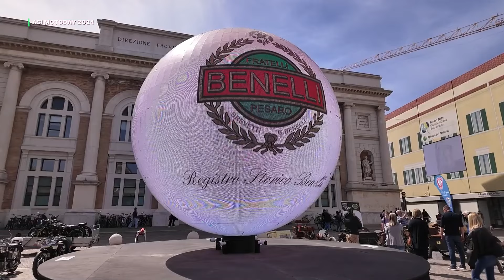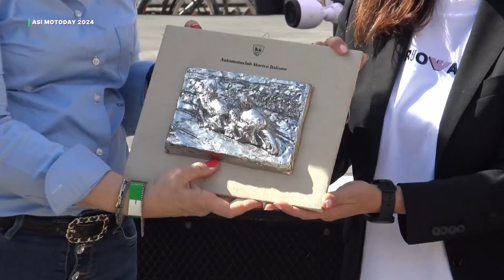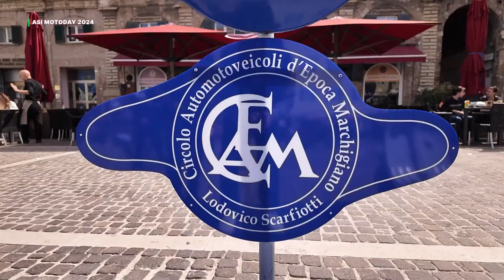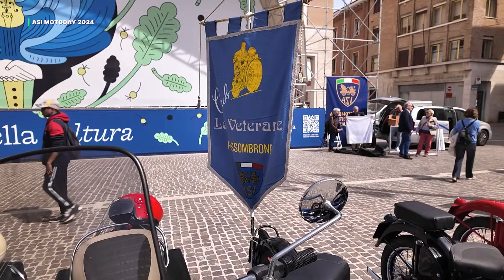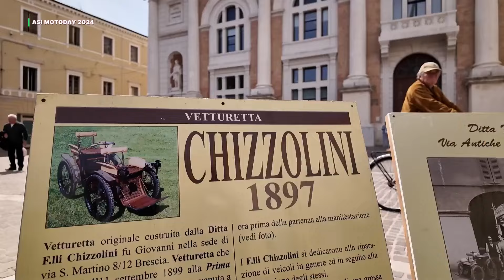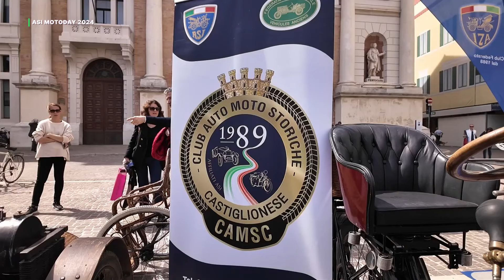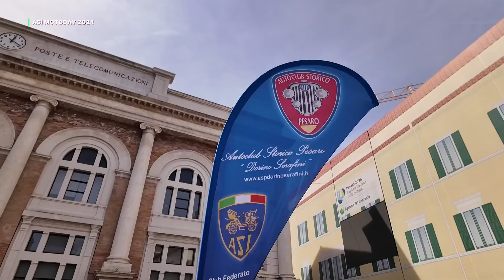ASI MotoDay 2024 a Pesaro!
L’ASI MotoDay è ormai una tradizione consolidata nel panorama degli eventi italiani dedicati alle moto storiche. È un evento diffuso in tutta Italia e promosso dall’Automotoclub Storico Italiano per dare il via alla nuova stagione on the road dei bikers. L’edizione 2024 ha avuto un valore ancora più speciale perché ha reso omaggio a Pesaro Capitale Italiana della Cultura, rinnovando il valore storico e il profondo legame che il capoluogo marchigiano può vantare con il mondo dei motori e delle moto in particolare.

Pesaro è quindi tornata sulla ribalta del motorismo con due distinte iniziative. Sabato 6 aprile il Museo Officine Benelli ha ospitato il convegno intitolato “Pesaro e il Motorismo Storico: esempio di un legame profondo col passato che diventa presente e futuro dei nostri territori”. Sono intervenuti Marco Brusciotti, Presidente del Registro Storico Benelli, Matteo Ricci, Sindaco di Pesaro, Andrea Biancani, Vicepresidente del Consiglio Regionale delle Marche, Paolo Marchinelli, direttore Museo Officine Benelli, Franco Andreatini, giornalista, gli ex piloti Paolo Campanelli ed Eugenio Lazzarini e i referenti delle più importanti collezioni del territorio, come la Collezione ASI Morbidelli, la Collezione Battisti e il Legend Garage. Molti anche i rappresentanti dell’Automotoclub Storico Italiano, come i Consiglieri Federali Leonardo Greco e Mauro Pasotti e la Presidente della Commissione Manifestazioni Moto Elvira Dal Degan.

Il convegno si è articolato su interessanti tematiche storico-culturali, quali “Le case motociclistiche pesaresi: Molaroni, Benelli e MotoBi e il suoi piloti”, “Dorino Serafini, la leggenda di un asso pesarese”, “Le case motociclistiche sportive” e “I Musei e le collezioni moto di Pesaro Capitale della Cultura 2024”. È stato un interessante e completo excursus dell’antica tradizione a due ruote ancora molto sentita in città.

Domenica 7 aprile, nella centrale Piazza del Popolo di Pesaro, fulcro delle attività per la Capitale Italiana della Cultura 2024, è stata allestita una straordinaria mostra su 100 anni di storia della moto composta da 150 esemplari messi a disposizione dai soci dei Club Federati ASI delle Marche e delle regioni vicine. Un ringraziamento particolare, quindi va agli artefici di questa preziosa esposizione, con a capofila il Registro Storico Benelli che ha pensato alle moto costruite a Pesaro, proseguendo con l’Autoclub Luigi Fagioli di Osimo, l’Autoclub Storico Pesaro Dorino Serafini, il Circolo Automotoveicoli d’Epoca Marchigiano Lodovico Scarfiotti, il Club Auto Moto Storiche Ancona, il Club Auto Moto Storiche Castiglionese, il Club Le Veterane di Fossombrone, il Club Jesino Moto Auto d’Epoca, La Manovella del Fermano, il Registro Storico Italiano Rudge, lo Sport Club Il Velocifero di Rimini.

La stessa piazza – dove spiccano la Biosfera a led e il grande palco che ospiterà decine di appuntamenti culturali in programma nel corso dell’anno – ha fatto da straordinario palcoscenico per la diretta streaming dell’ASI MotoDay con i collegamenti “live” agli eventi organizzati in tutta Italia dai Club Federati.